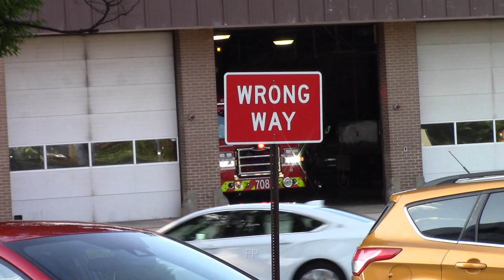MCFRS Engine 708, Tower 708, Brush 708, ALS 708, Ambulance 708B, and Medic 708C Responding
Montgomery County Fire and Rescue Service Engine 708, Tower 708, Brush 708, Ambulance 708 Bravo, ALS 708, and Medic 708 Charlie responding to separate assignments.

First Clip: Tower 708 responding to a medical emergency.

Second Clip: Engine 708, and Medic 708C responding to a medical emergency.

Third Clip: Brush 708 responding to a house fire.

Fourth Clip: ALS 708, and Ambulance 708B responding to a medical emergency.

Additional Information: ALS 708 is out of service, so old EMS 704 is being used as a spare rig.

Montgomery County, MD - 2021